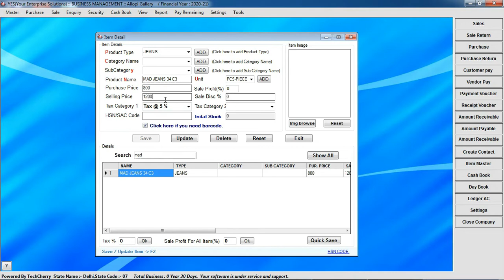Video 6: Edit,Update,Delete Item or Products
How to Edit Item detail ?
आइटम डिटेल ऐसे सुधरे या डिलीट करे ?

Browser Other Videos from given below YouTube Video Link

1 Install Process

2 Company Creation & Login